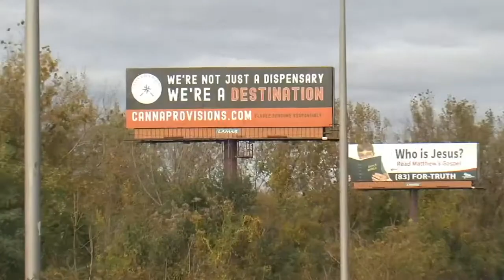Mass. cannabis companies to remove billboards in Conn. following passage of new law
The bill will ban out-of-state advertising for cannabis products and services and turns the removal of billboards from a request into a requirement.